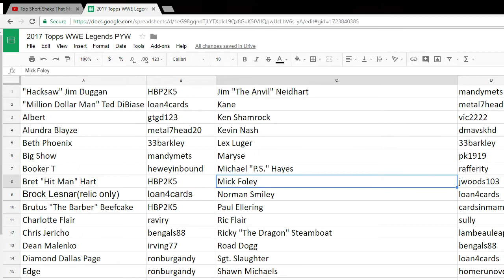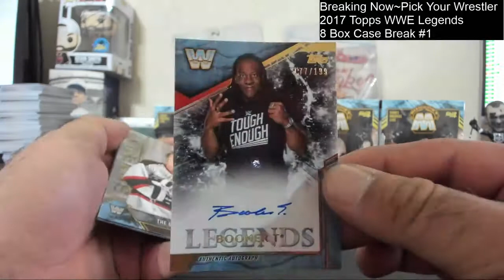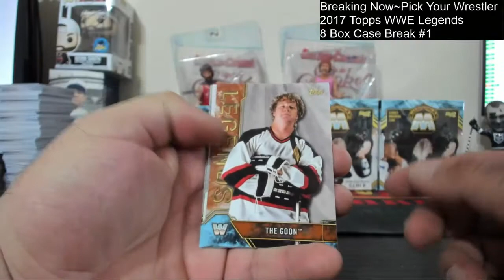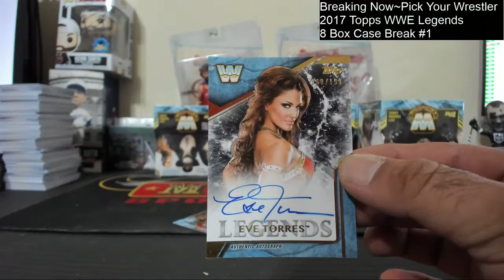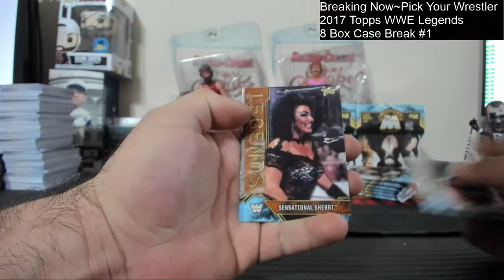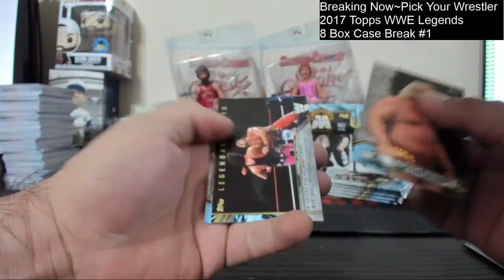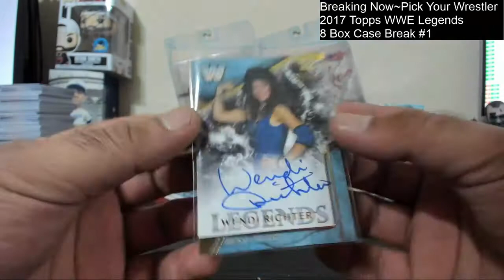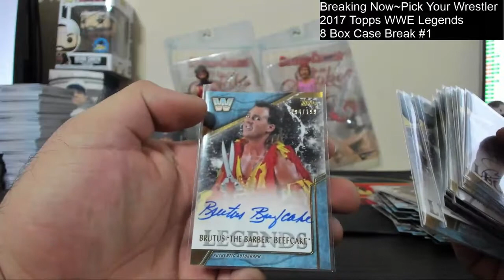Pick Your Wrestler~2017 Topps WWE Legends Of Wrestling 8 Box Case Break #1